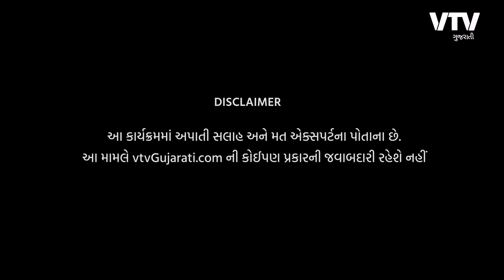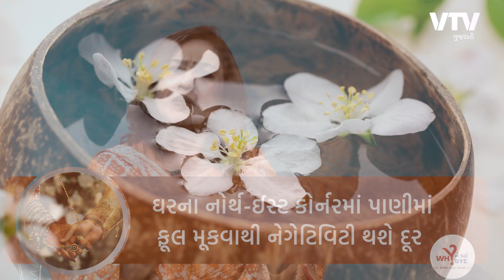લગ્નવાળા ઘરમાં આ બાબતોનું રાખજો ધ્યાન | Why ne kaho Bye with Ami Modi | VTV Gujarati